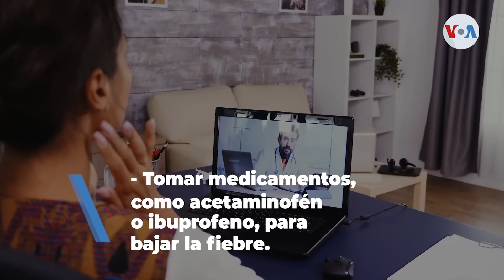¿Cómo cuidarte si tienes COVID-19?